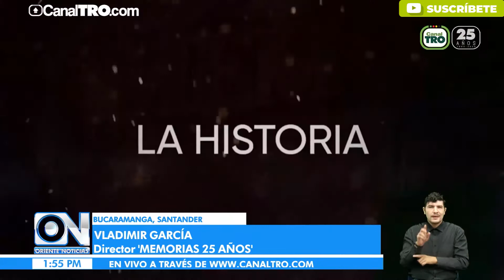Memorias 25 años hoy gran estreno 9:30 PM